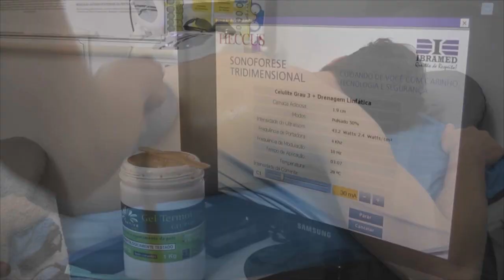POLÍTICO DA MAU EXEMPLO AO ESTACIONAR CARRO EM LOCAL PROÍBIDO